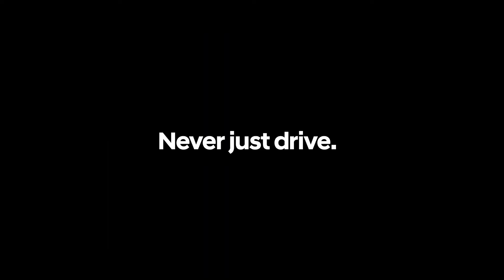Hyundai N | i20 N Rally 1 Hybrid 2024 WRC Season 1/2 Highlights – “Go Crazy”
Like the last 6 months, for the last 6 months.